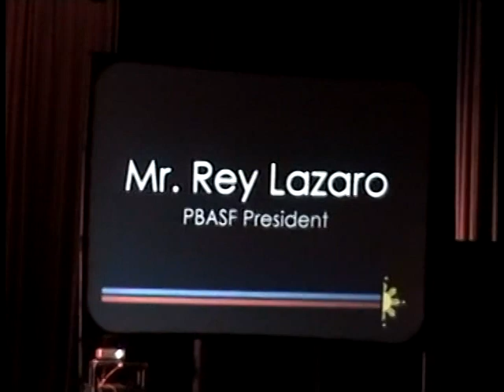PNASF NURSES CUP NOV 2010 - Part I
PNASF NURSES' CUP Awards Ceremony
PNASF PRESIDENT - JOSEPHINE VILLANUEVA
 Nov 20, 2010 at Julius Littman Performing Arts theater